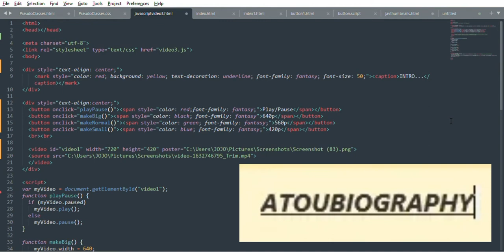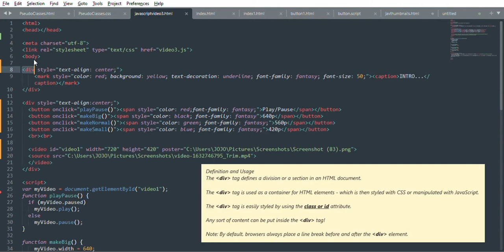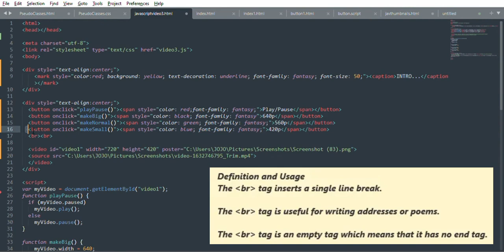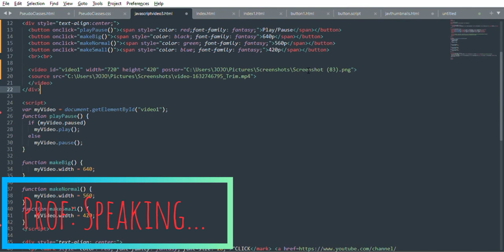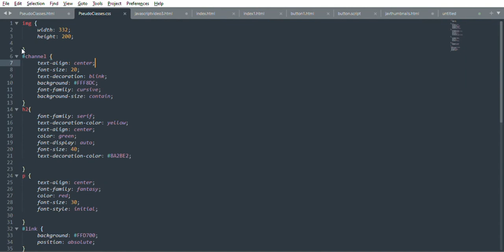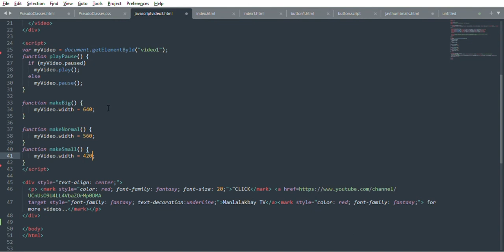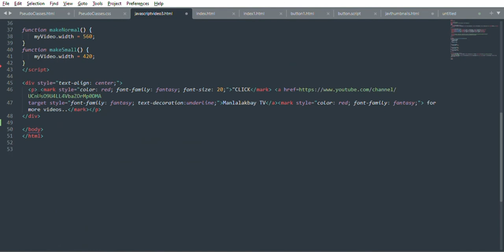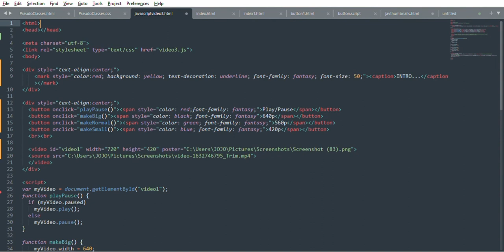how to create a autobiography video in html | javascript | Web design | Tagalog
HTML elements label pieces of content such as "this is a heading", "this is a paragraph", "this is a link", etc.